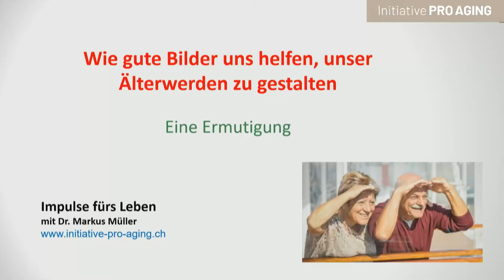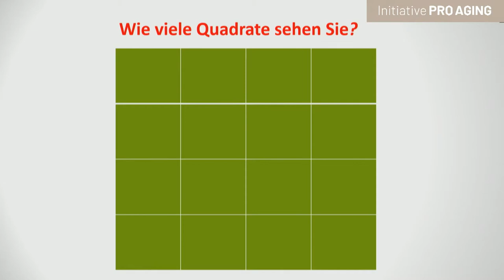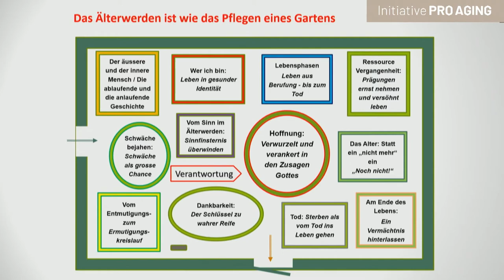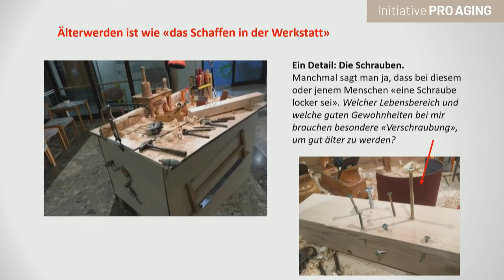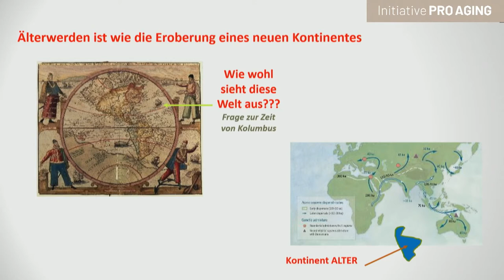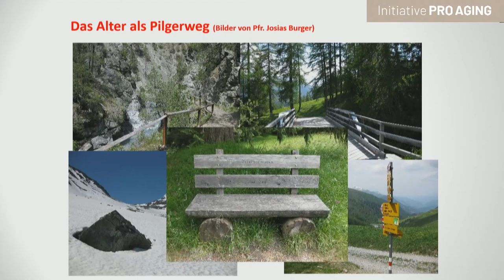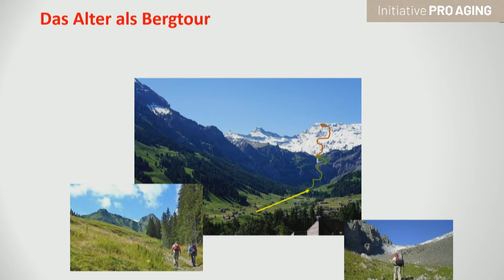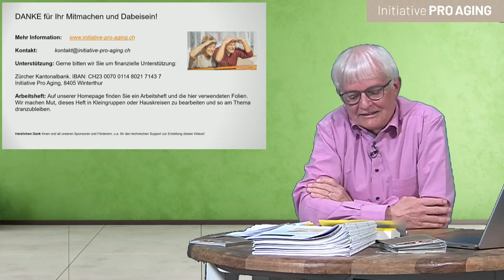Leitende Bilder zum guten Älterwerden | Erfrischt älter werden (2/5)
Dr. Markus Müller, Initiator der Intiative Pro Aging, ermutigt in dieser Videoserie zu einem erfrischten Älterwerden. In diesem Video spricht er über "Leitende Bilder zum guten Älterwerden".  Das Arbeitsheft zum Video, hier herunterladen